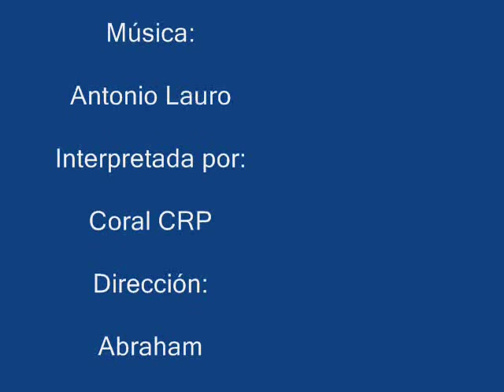"CREPUSCULAR". Coral del Centro de Refinación Paraguaná (CRP) - By: Dalia Molina J